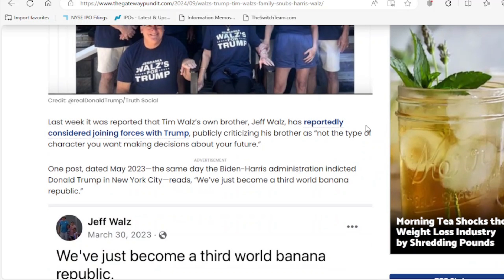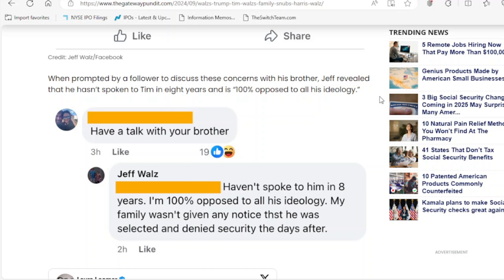“WALZ’S FOR TRUMP” – Tim Walz’s Family Snubs Harris-Walz, Endorses Trump